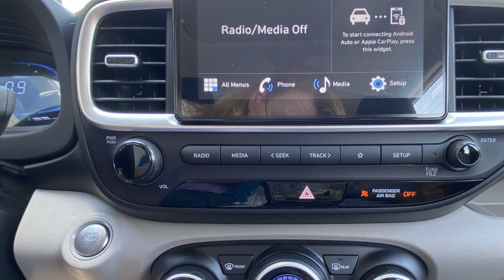2024 Hyundai Venue SEL Spartanburg, Greenville, Simpsonville, Greer, Boiling Springs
2024 Hyundai Venue SEL KMHRC8A35RU329011 Video